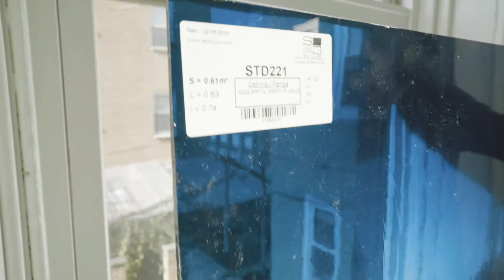Judith Schaechter ~ Toughest Stuff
Schaechter’s genius lies in her unorthodox application of the centuries-old craft tradition of stained glass, most often associated with the glowing saints and stories of Christianity. With a sharp wit and unyielding focus, Schaechter redefines the medium by sandblasting, filing, engraving, and painting her unruly modern women onto multiple layers of colorful flash glass.  She embraces the inherent contradictions of her work, gleefully melding the opposing currents of high and low, beauty and gore, sacred and profane, and transcendence and defeat.

Filmed in Philly by Floating Home Films.